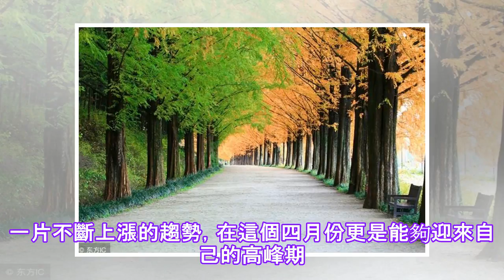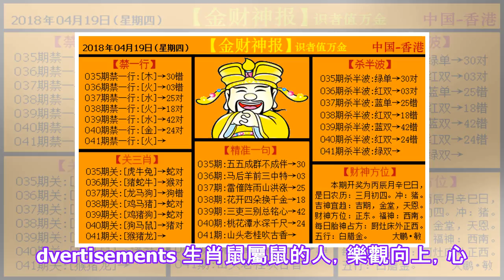三个中国生肖祝贺“双喜”来到你的家门口，过来见！.✔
生肖屬馬：生肖為馬的人在這個2017年裡面運勢都是呈現出一片不斷上漲的趨勢，在這個四月份更是能夠迎來自己的高峰期，在財運上尤其的突出。在這個月，他們除了能夠盡心儘力的做好自己的本職工作之外，正財穩步收...